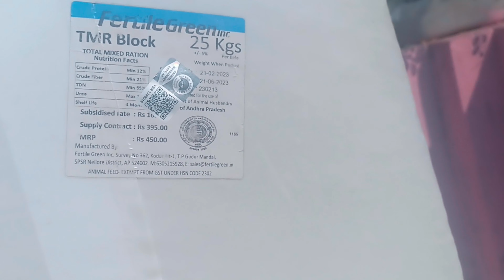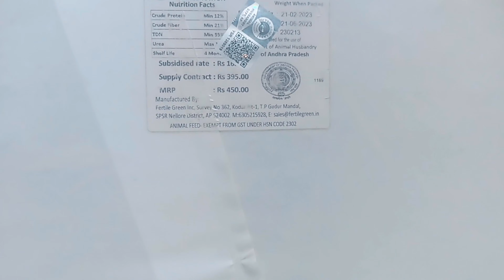మన పొట్టేలు పిల్లలకు TMR దాణా తెచ్చినాం. తింటున్నాయి.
మన ఛానల్ యొక్క ముఖ్య ఉద్దేశం గొర్రెలు పెంచే రైతులకు అవగాహన కల్పించడం మాత్రమే కాబట్టి మన ఛానల్కి support చెయ్యండి.